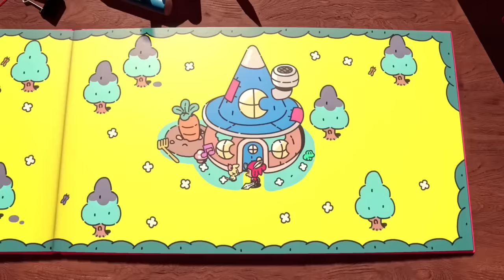DE BESTE NINTENDO SWITCH GAMES VOOR 2024 !!!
Ook in 2024 komen er weer veel mooie games uit voor de Nintendo Switch. In deze video laat ik zien naar welke 10 Nintendo Switch games ik het meest uitkijk in 2024. Wat is jouw favoriete spel uit deze video?